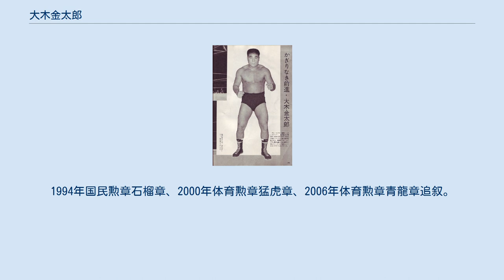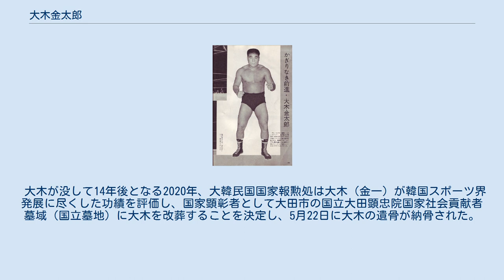大木金太郎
在日韓国・朝鮮人のプロレスラー
プロレス・エグゼクティブ
大木 金太郎（おおき きんたろう、1929年2月24日 - 2006年10月26日）は、大韓民国（日本統治時代の朝鮮）・全羅南道高興郡金山面出身のプロレスラー。
本名は金一（キム・イル、김일）。
身長185cm、体重120kg（現役当時）。
生年については当初1933年と公表していた。
1994年国民勲章石榴章、2000年体育勲章猛虎章、2006年体育勲章青龍章追叙。
韓国では「大韓プロレス」のエース兼プロモーターとして、韓国プロレス界の発展に尽力した。
 韓国ではシルム選手として活躍。
 1958年、同郷の英雄力道山に憧れて漁船で日本に密入国し、プロレス入りのチャンスをうかがっていたが、1959年に入管法違反で逮捕される。
力道山が身元引受人となり、日本プロレスコミッショナーの大野伴睦代議士を動かしたことで釈放され、日本プロレスに入門して同年11月にデビュー。
翌年にはジャイアント馬場とアントニオ猪木がデビューしており「若手三羽烏」と称された。
 1963年にアメリカ武者修行に旅立ち、ロサンゼルスのWWAでは日系アメリカ人レスラーのミスター・モトとのタッグチームで活動、12月10日にベアキャット・ライト&レッド・バスチェンを破りUSタッグ王座（後のWWA世界タッグ王座）を獲得するなどしたが、同年12月8日に力道山が刺され12月15日に死亡したことで、力道山を心の拠り所にしていた大木は居場所がなくなり、韓国へ一旦帰国した。
 1964年9月より再びアメリカへ渡り、10月16日にテキサス州ヒューストンにおいてルー・テーズのNWA世界ヘビー級王座に挑戦。
この試合で大木はテーズにセメントを仕掛け、原爆頭突きの乱打を放ったが、テーズから返り討ちに遭ってレフェリーストップ負けを喫し、顔面を24針縫う重傷を負った。
 1965年8月11日、ソウルでの芳の里との王者決定戦に勝利して、極東ヘビー級王座を獲得。
以降、翌1966年12月にタイトルを返上するまで、リッパー・コリンズ、ジョー・スカルパ、キラー・カール・コックス、ターザン・ゾロなどを挑戦者に、日本と韓国を股に掛けて防衛戦を行った。
 その間、1966年10月に豊登が東京プロレスを旗揚げし、猪木も日本プロレスを去って東京プロレスに参加したため、日本プロレスはその穴埋めに大木を韓国から呼び戻すと、「金剛山金太郎」のリングネームで売り出そうとしたが失敗。
「大木金太郎」へと戻り馬場に次ぐ日本プロレスNo.2のレスラーとして活動していたが、活動を停止した東京プロレスから猪木が日本プロレスへ復帰してきたことで、再び馬場と猪木の陰に隠れた存在となった。
 1967年4月29日、韓国のソウルでマーク・ルーインからWWA世界ヘビー級王座を獲得、名実共に韓国プロレス界のトップに立ったが、3カ月後にロサンゼルスでマイク・デビアスに奪取されている。
この頃「二代目力道山襲名」「国際プロレス移籍」という話もあったがいずれも実現しなかった。
 1968年11月9日、ソウルにてバディ・オースチンを破り、力道山の死去により空位となっていたアジアヘビー級王座を獲得。
以降、バスター・ロイド、ブル・ラモス、マリオ・ミラノ、クラッシャー・リソワスキー、ミスター・アトミック、ジン・アンダーソン、プリンス・イヤウケア、ブルート・バーナードらを相手に王座を防衛。
1971年1月にビル・ドロモにタイトルを奪われるも翌月には奪回に成功、その後もドン・レオ・ジョナサン、ボブ・カーセン、ドン・デヌーチ、ミスター・レスリングなどの挑戦を退けた。
 上田馬之助の密告事件を発端に猪木と馬場が相次いで日本プロレスを退団し、それぞれが新団体を創立したことにより、遂に「日本プロレス」No.1の地位を獲得、1972年12月1日にボボ・ブラジルとの「頭突き世界一決定戦」がインターナショナル・ヘビー級王座の決定戦となり第一戦は敗れるも、3日後の再戦で勝利してインター王座を獲得した。
その後、ビリー・レッド・ライオンとフリッツ・フォン・エリックを相手に防衛戦を行うが、馬場と猪木の抜けた穴は大きく、さらには当時金網デスマッチの人気が沸騰していた国際プロレスの猛追に遭うなど、日本プロレスの人気は急激に凋落。
坂口征二が日...